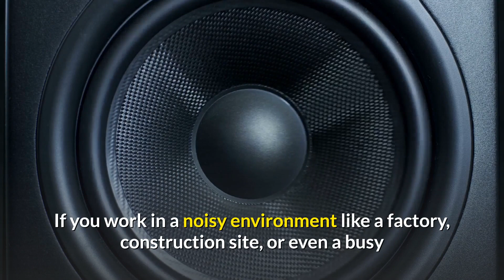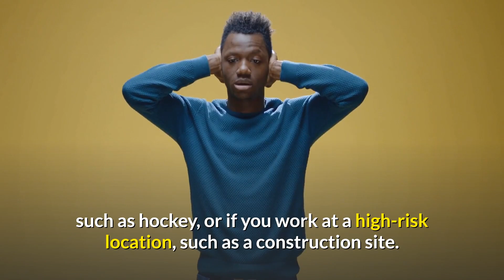Tinnitus: 5 Strange Reasons for Ringing Ears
Ringing in your ears, known as tinnitus, may not seem like a big deal. But for many, it’s a condition that can interfere with your day-to-day activities and quality of life. Thankfully, there are several ways to relieve the problem.
Tinnitus is also a common complaint. Nearly 50 million Americans report some type of tinnitus, according to audiologist Sharon Sandridge, PhD. For about 12 million people, the problem is described as bothersome and impacts their lives.
“Many may have problems sleeping, relaxing or reading a book because the tinnitus is always there,” says Dr. Sandridge. “It can cause stress, anxiety and even depression.”

Taq